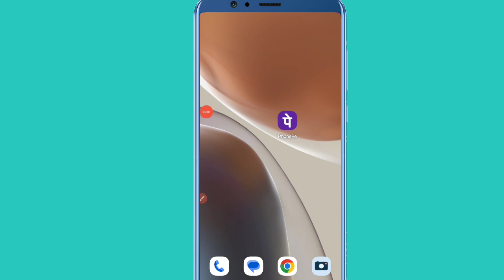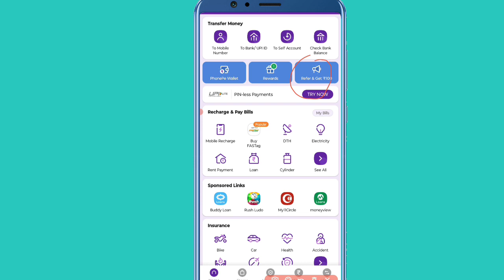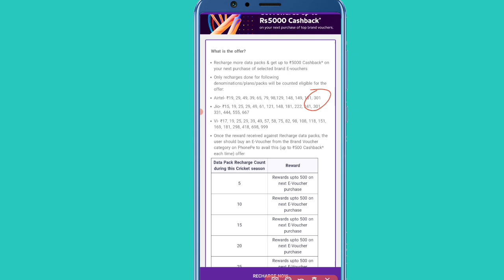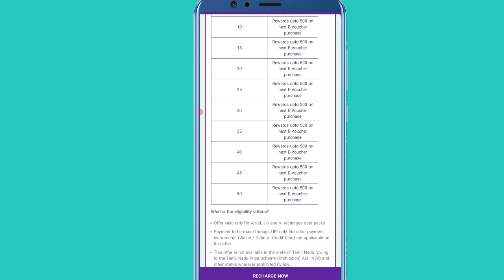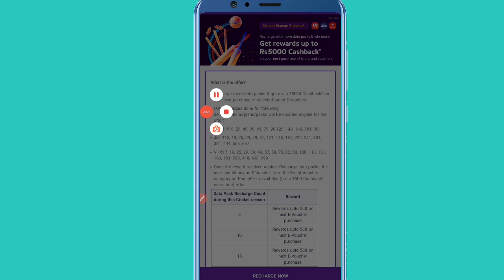₹500 Phonpepe Cashback Offer | cashback offer today | phonepe cashback offer | new cashback offer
Your Quresh :-

phonepe cashback offer today
cashback offer
phonepe me cashback kaise milta hai
phonepe cashback kaise milta hai
phonepe offer
phonepe cashback
cashback offer
phonepe cashback
new cashback
new cashback
best cashback application
cashback offer 2024
new offer cashback
phonepe offer
today offer
offer today
phonepe me cashback kaise milta ha
phone pe cashback kaise liya jata hai
cashback offer today
phonepe cashback 2024
phonepe upi lite 50 cashback
upi cashback offer today
phonepe cashback
phonepe par cashback kaise milta hai
phonepe se cashback kaise milta hai
phonepe se paise kaise kamaye
cashback offer